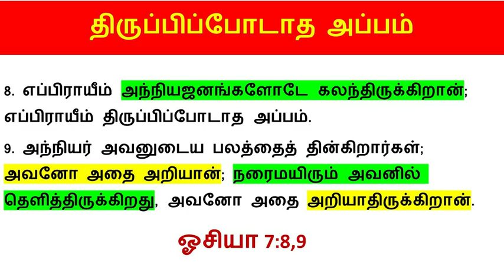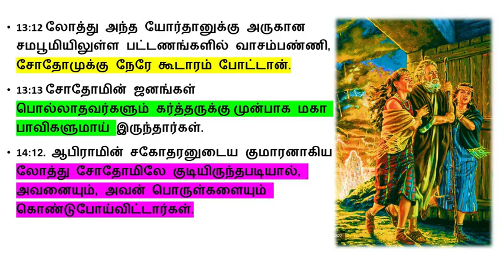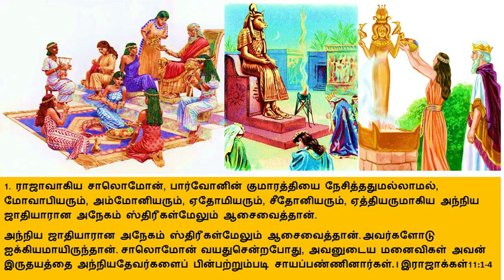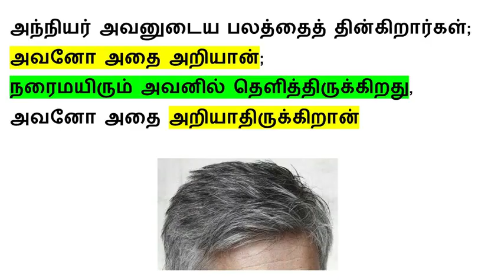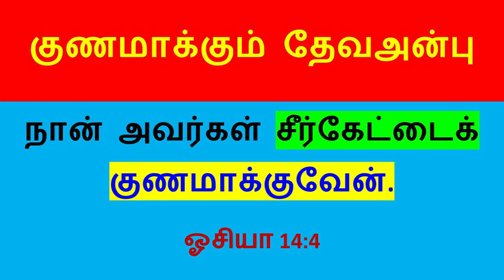சொல் ஓவியம் - திருப்பிப்போடாத அப்பம்- Word Sign - Half Baked Loaf of Bread - N Rajesh Jesudoss Hynes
Half Baked Loaf of Bread - Worthless; Ready to be Thrown Away - சொல் ஓவியம்  - திருப்பிப்போடாத அப்பம் - N Rajesh Jesudoss Hynes

எப்பிராயீம் அந்நியஜனங்களோடே கலந்திருக்கிறான்; எப்பிராயீம் திருப்பிப்போடாத அப்பம். ஓசியா 7:8
“Ephraim mixes with the nations; Ephraim is a flat loaf not turned over. Hosea 7: 8
இஸ்ரவேலர் தங்கள் வாழ்வின் சில பகுதிகளில் தேவனைப் பிரியப்படுத்த முயன்றனர். சில பகுதிகளில் தங்களை பிரியப்படுத்தி வாழ்ந்தனர்! அரைகுறையான அர்ப்பனத்தோடு, முரண்பாடுகளால் நிறைந்திருந்த அவர்களுடைய வாழ்க்கை, திருப்பிப்போடாத அப்பமாகவே இருந்தது!
By
Missions Coordinator
Saying Yes Jesus:
1. Acknowledge that you (along with all people) have sinned and fallen short of God’s standards.
2. Personally believe that Jesus Christ, who was God in human flesh, died for your sins on the cross and rose again. 1 Corinthians 15: 3 – 4